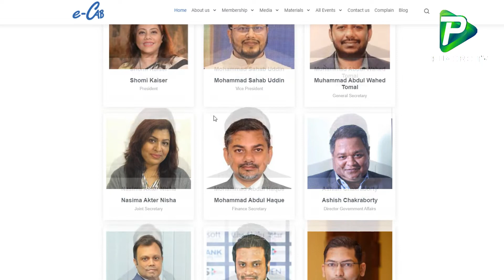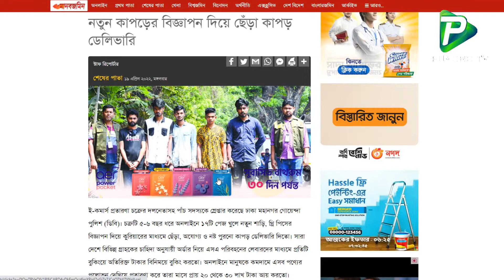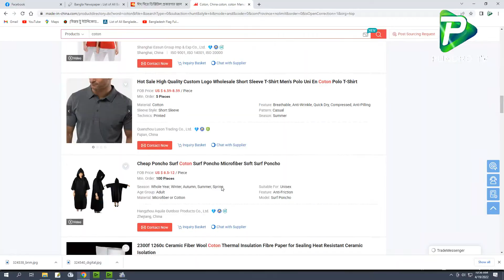ডিজিটাল প্রতারণা! নতুন কাপড়ের বিজ্ঞাপন দিয়ে ছেঁড়া কাপড় ডেলিভারি। Online Shopping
Report Name: ডিজিটাল প্রতারণা! নতুন কাপড়ের বিজ্ঞাপন দিয়ে ছেঁড়া কাপড় ডেলিভারি। Online Shopping